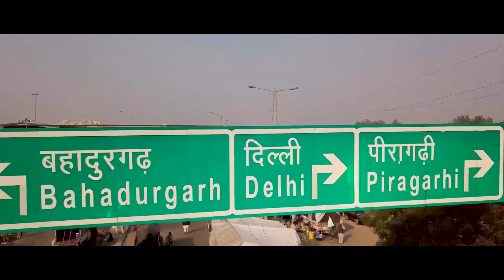Sheran Ne Dilli Gher Laee - Manmohan Waris, Kamal Heer, Sangtar